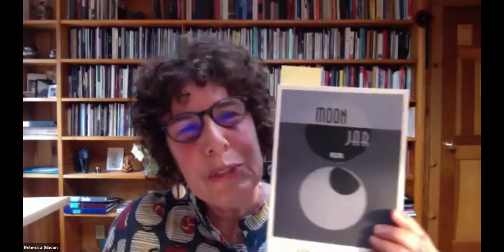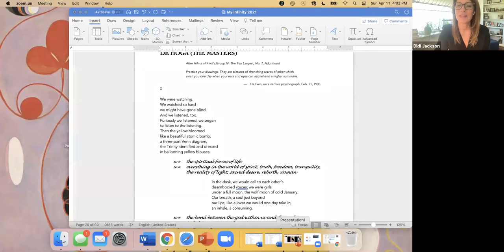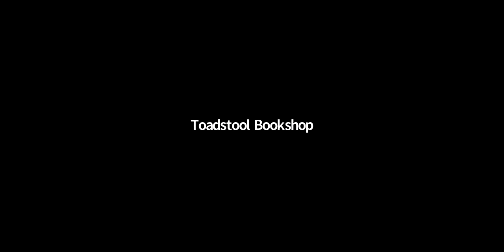The Loom Zoom - Major Jackson & Didi Jackson in a Live Poetry Reading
The Toadstool Bookshop and the Loom Poetry Series are excited to partner once again to host a live, online reading from two poets, Major Jackson and Didi Jackson. This event will be free and open to the public and will offer an opportunity for readers to listen to, experience, and discuss new, contemporary poetry.

The Loom Poetry Series is a Harrisville-based initiative to highlight and celebrate the best in contemporary poetry. They will be presenting these two contemporary poets from our twin state of Vermont.

Major Jackson is the author of five books of poetry, including The Absurd Man (2020), Roll Deep (2015), Holding Company (2010), Hoops (2006) and Leaving Saturn (2002), which won the Cave Canem Poetry Prize for a first book of poems. His edited volumes include: Best American Poetry 2019, Renga for Obama, and Library of America’s Countee Cullen: Collected Poems. A recipient of fellowships from the Fine Arts Work Center in Provincetown, Guggenheim Foundation, National Endowment for the Arts, and the Radcliffe Institute for Advanced Study at Harvard University, Major Jackson has been awarded a Pushcart Prize, a Whiting Writers’ Award, and has been honored by the Pew Fellowship in the Arts and the Witter Bynner Foundation in conjunction with the Library of Congress. He has published poems and essays in American Poetry Review, Callaloo, The New Yorker, The New York Times Book Review, Paris Review, Ploughshares, Poetry, Tin House, and his work is included in multiple volumes of Best American Poetry. Major Jackson lives in South Burlington, Vermont, where he is the Richard A. Dennis Professor of English and University Distinguished Professor at the University of Vermont. He serves as the Poetry Editor of The Harvard Review.

Didi Jackson’s poems have appeared in The New Yorker, New England Review, and Ploughshares, among other publications. She is the author of Moon Jar (Red Hen Press, 2020) which was a finalist for the Alice James Book Award, the Lexi Rudnitsky First Book Prize by Persea Books, and the Autumn House Press first book award. Her chapbook, Slag and Fortune, was published by Floating Wolf Quarterly (2013). Currently, she teaches Poetry and the Visual Arts, Creative Writing, and African American Poetry at the University of Vermont and serves as the associate poetry editor for Green Mountains Review.

Rebecca Kaiser Gibson, author of OPINEL, (Bauhan Publishing) and Girl as Birch, (forthcoming), and founder of The Loom, Poetry in Harrisville, is the moderator of this event. She lives in Marlborough, NH and taught poetry at Tufts University. In 2008 she received an artist’s fellowship from the Massachusetts Cultural Council.  A previous resident at MacDowell, and the Heinrich Boll Cottage in Ireland, in 2011 as a Fulbright scholar, she taught poetry in Hyderabad, India. Her poems have been published widely in literary journals.